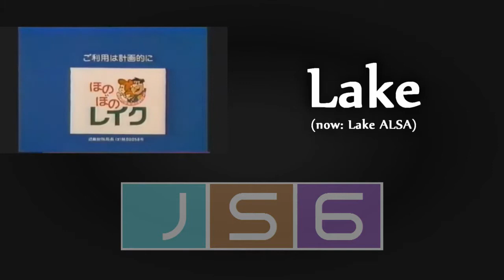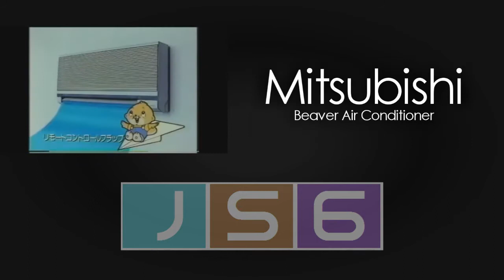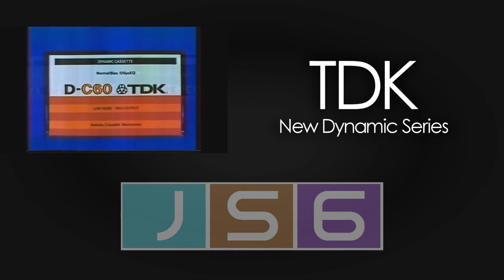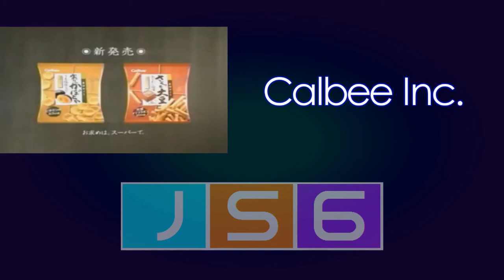JavilenTHVS Translated Japanese Commercial Logos: Parts (1-11) by ` & Oliver Todorovski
Part 1: 0:13-3:45
Parts 2-3: 3:46-7:49
Part 4: 7:50-10:59
Parts 5-6: 11:00-14:23
Part 7: 14:24-18:02
Part 8: 18:03-20:56
Part 9: 20:57-24:12
(SPECIAL!) Part 10: 24:13-29:16
Part 10: 29:17-31:30
Part 11: 31:31-34:23

⚠️WARNING!⚠️  NO SCARY/YELLING/CRYING/LOUD VOICE/GROUNDED/BLOCKED/PARTIALLY BLOCKED THEIR VIDEOS ANYMORE, BECAUSE THEY TRIM OUT THE VIDEOS!